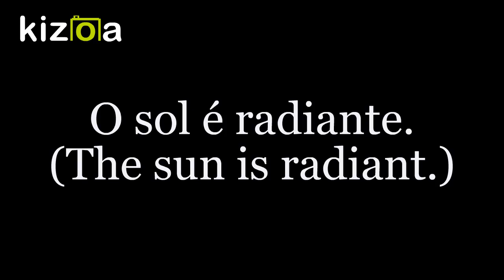Message - R (official content) Kizoa movie maker